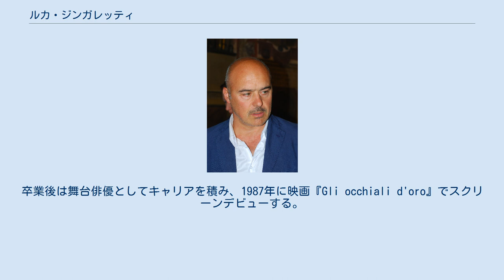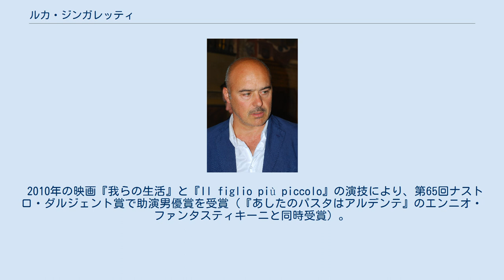ルカ・ジンガレッティ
ルカ・ジンガレッティ（Luca Zingaretti、1961年11月11日 - ）は、イタリアの俳優・声優。
本国イタリアでは、作家アンドレア・カミッレーリの推理小説「モンタルバーノ警部シリーズ」を原作とし、1999年から放送されている人気テレビシリーズ『モンタルバーノ 〜シチリアの人情刑事〜』の主演俳優として知られる。
 大学で心理学を学んでいたが、その道を諦め、1982年にシルヴィオ・ダミーコ国立演劇芸術アカデミーに入学して演技を学ぶ。
卒業後は舞台俳優としてキャリアを積み、1987年に映画『Gli occhiali d'oro』でスクリーンデビューする。
 2003年のアニメーション映画『ファインディング・ニモ』のイタリア語吹替版で主人公マーリンの声を担当し、第59回ナストロ・ダルジェント賞の吹替賞を受賞。
 2010年の映画『我らの生活』と『Il figlio più piccolo』の演技により、第65回ナストロ・ダルジェント賞で助演男優賞を受賞（『あしたのパスタはアルデンテ』のエンニオ・ファンタスティキーニと同時受賞）。
 政治家ニコラ・ジンガレッティは弟。
 最初の妻は、脚本家スーゾ・チェッキ・ダミーコの孫で、作家でジャーナリストのマルゲリータ・ダミーコである。
マルゲリータとは2004年に別居し、その後離婚している。
 2番目の妻で女優のルイーザ・ラニエリとは2005年のテレビ・ミニシリーズ『対独パルチザン戦線1943 -ナチス包囲の島-』での共演がきっかけで出会い、2012年に正式に結婚した。
2人の間には2011年に娘エマが生まれている。